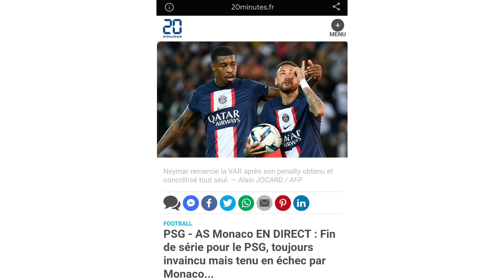PSG - Monaco ( 1 - 1 ) ⚽️ : Égalité entre Paris et Monaco ! Mbappé ?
Selon

20mintues.fr